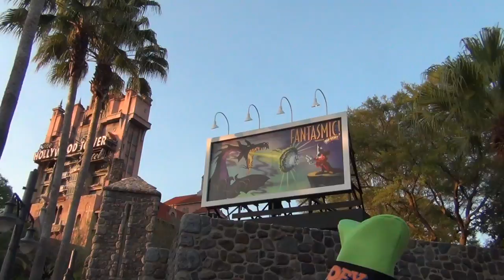Fantasmic! Walk-In Walkthrough